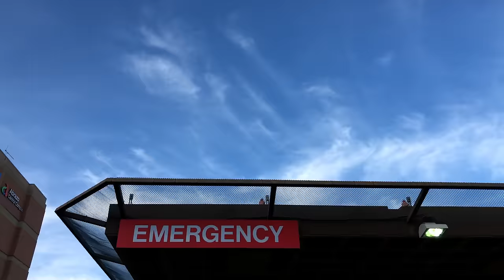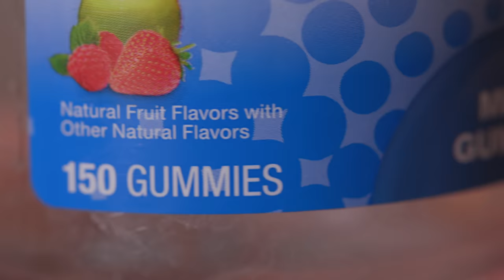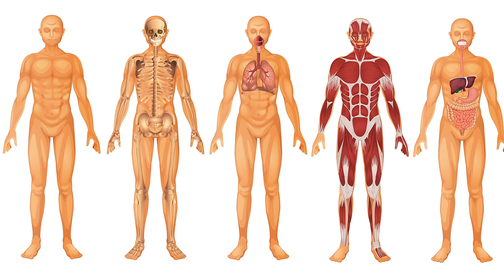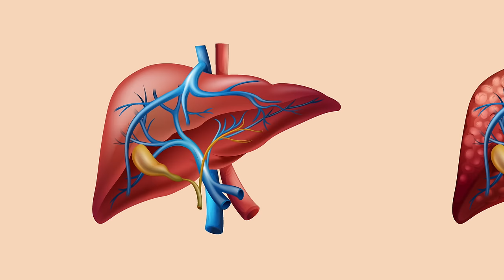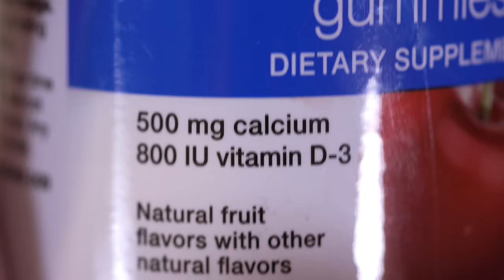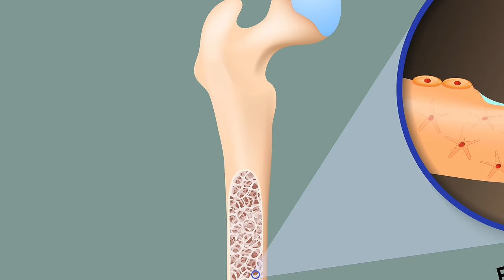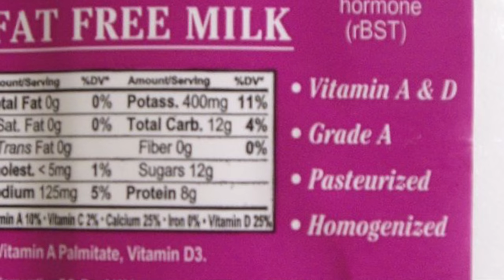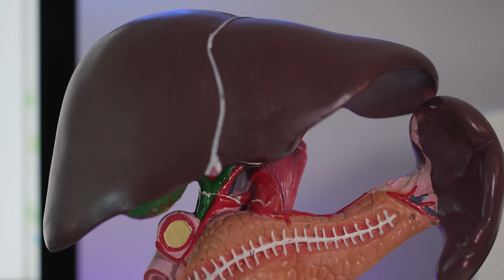A Boy Ate 150 Gummy Vitamins For Breakfast. This Is What Happened To His Bones.